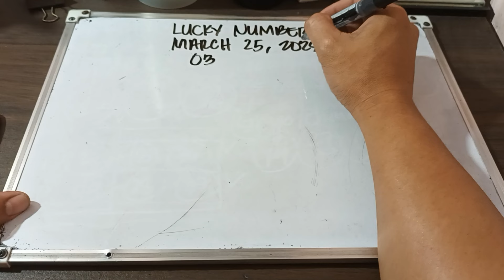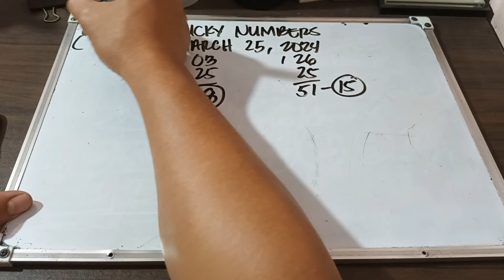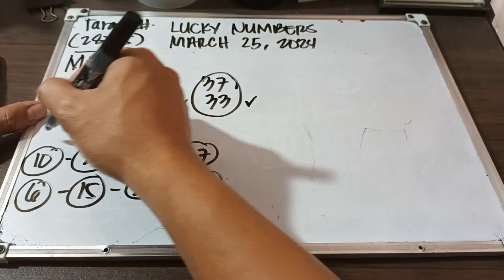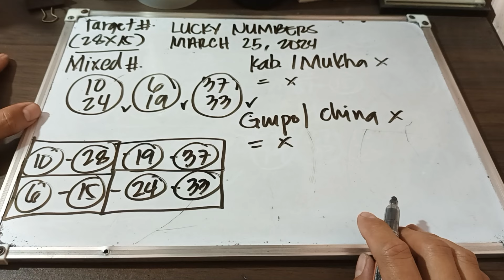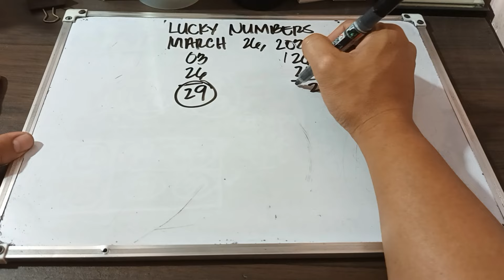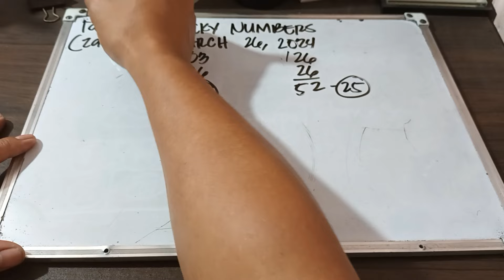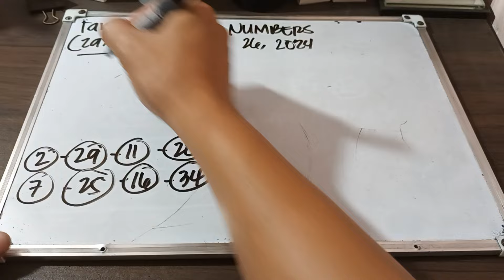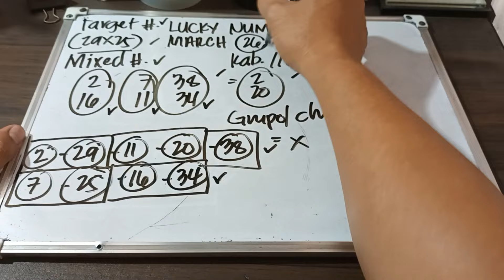LUCKY NUMBERS/ MARCH 25, 2024 & MARCH 26, 2024/ ALL DAY IN ALL LOCATIONS.